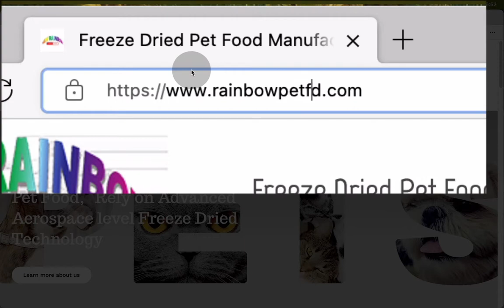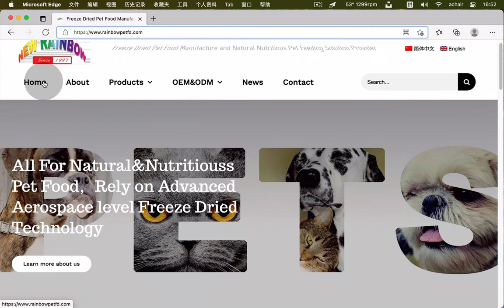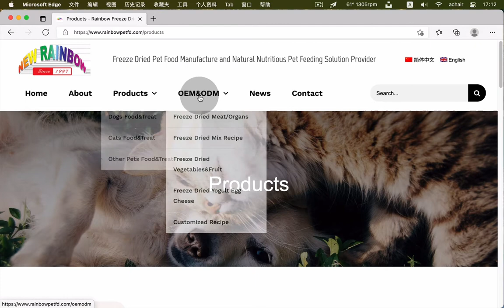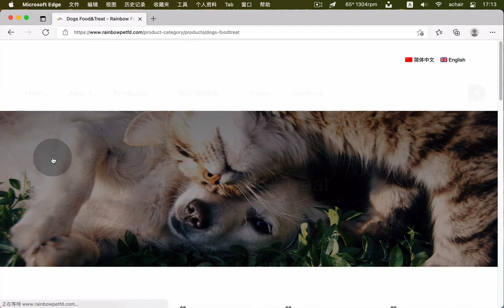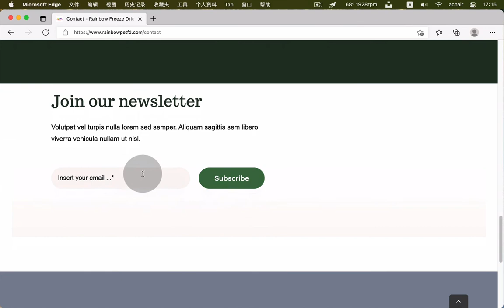外贸独立站案例分享，用WordPress和Avada主题制作宠物食品网站